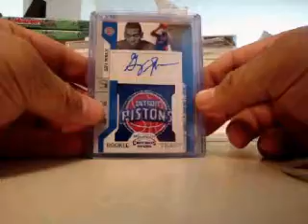Mailday (4/7/11) from Professor Draper and eBay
DMAVSKHD